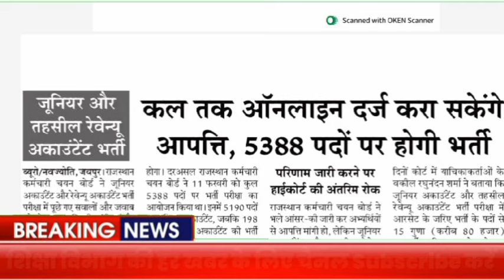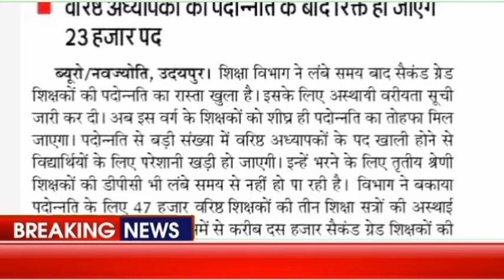शिक्षा विभाग समाचार !! नई भर्ती Ldc,Si, Reet,First Grade 2nd grade new vacancy latest news today2024